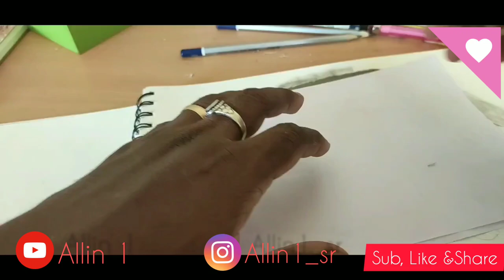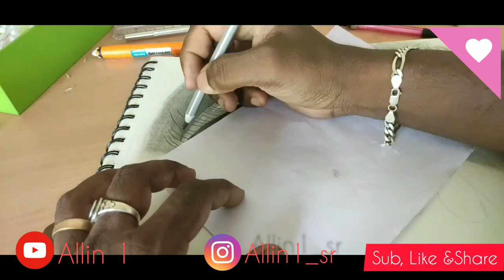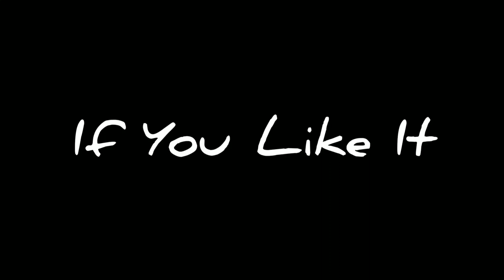Drawing an eye | The eyes have it, by Hector Gonzalez | Allin1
Hi Guys.

"The eyes have it, by Hector Gonzalez"

Background music : "just my imagination" - if you guys want more non copyright music...